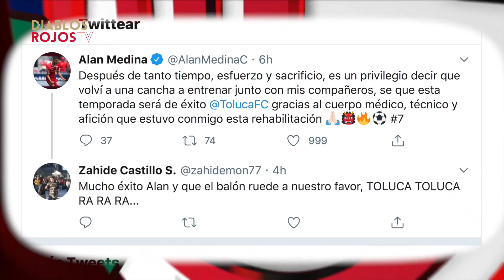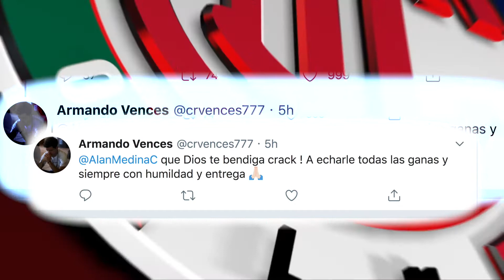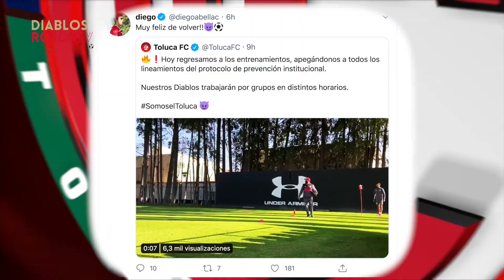Entre Redes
Cuenta oficial del Deportivo Toluca Fútbol Club. 103 años de Orgullo y Tradición.